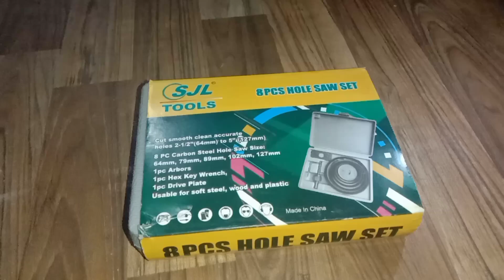8 PCs carbon steel hole saw kit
cut smooth clean accurate hole 2.5'' (64mm) to 5" (127mm)
8 PCs carbon steel hole saw size:
64mm, 79mm, 89mm, 102mm, 127mm
1 PC Arbour
1 PC hex key wrench
1 PC drive plate
suable for soft steel, wood, plastic and gypsum